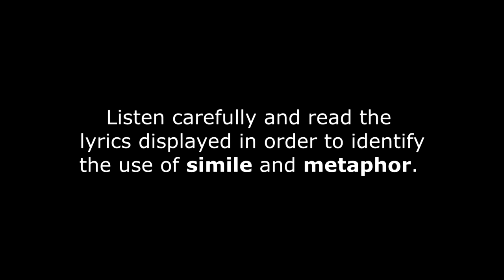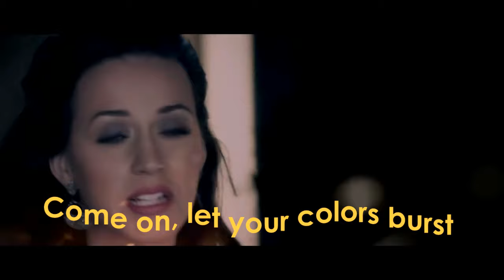Learning Metaphors and Similes Through Song!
CCSS.ELA-LITERACY.RL.5.4
Determine the meaning of words and phrases as they are used in a text, including figurative language such as metaphors and similes.

Furtado, Nelly. "I'm Like a Bird." Whoa, Nelly! DreamWorks, 1999.

Perry, Katy. "Firework." Teenage Dream. Capitol, 2010.

Ravenscroft, Thurl. "You're a Mean One, Mr. Grinch." By Theodor "Dr. Seuss" Geisel and Albert Hague. How the Grinch Stole Christmas! MGM, 1966.

Swift, Taylor. "Mean." Speak Now. Big Machine, 2011.